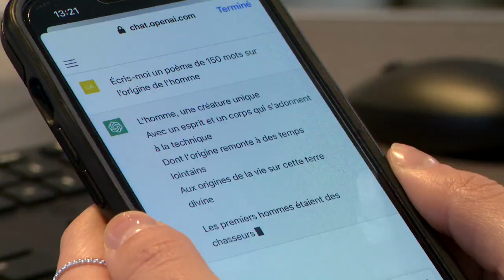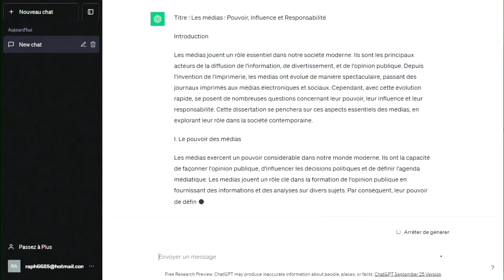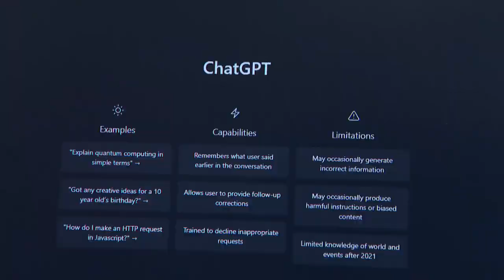École Ste-Lucie: service de garde fermé pour les élèves de cinquième année - reportage